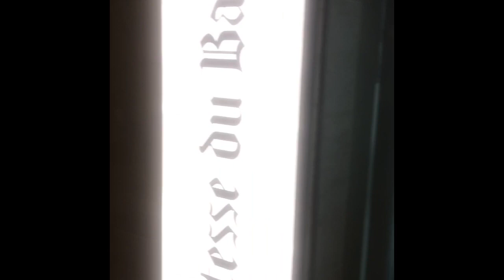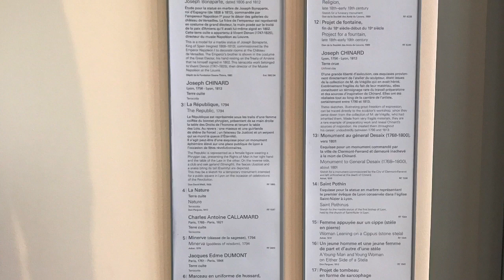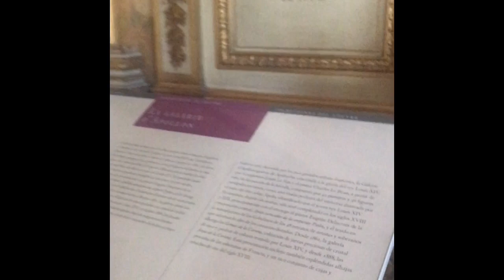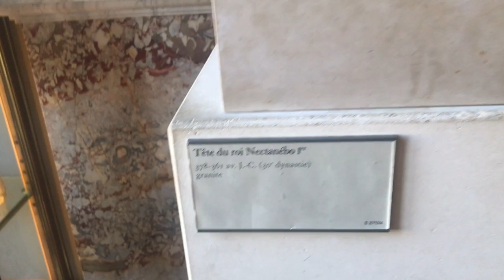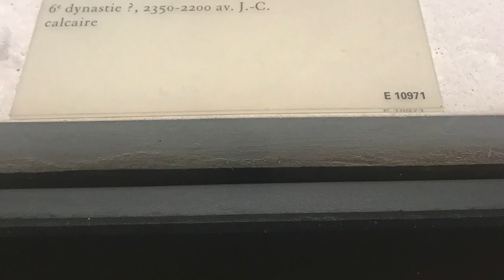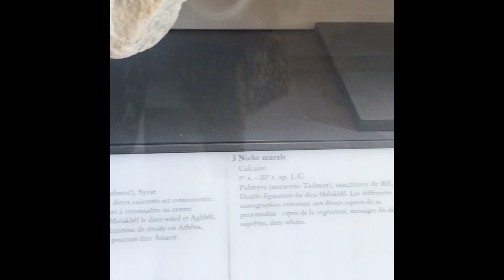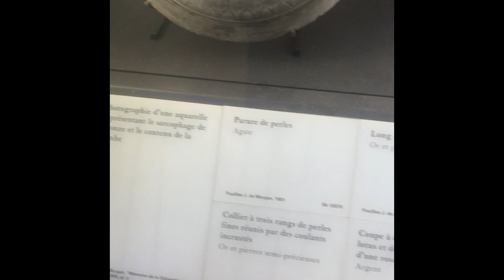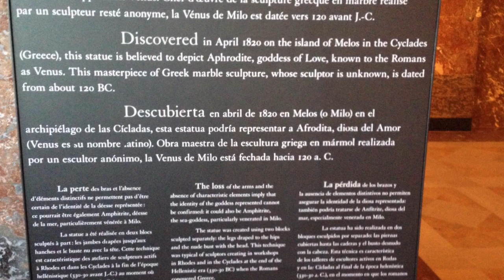PARİS SEYAHATİ -MUSEE DU LOUVRE ‘U -LOUVRE MÜZESİNİ GEZİYORUM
PARİS SEYAHATİ -MUSEE DU LOUVRE ‘U GEZİYORUM Louvre Müzesi

Fransa'nın başkenti Paris'te, Louvre Sarayı'na kurulan ve şehrin içinden geçen Sen Nehri'nin hemen kıyısında yer alan dünyanın en büyük sanat müzesidir.
Tarih öncesi çağlardan, 21. yüzyıla kadar uzanan, oldukça geniş bir koleksiyon yelpazesi vardır. Yaklaşık 35.000 kadar tarihi sanat eseri, 72.735 metrekarelik bir alanda sergilenir.
Paris seyahatimizde içinde DaVinci ‘nin Mona Lisa’sından Napolyon’un eşsiz koleksiyonuna kadar
8 farklı bölümden oluşan
Louvre Müzesini geziyoruz..

Sanatla kalın sağlıcakla kalın..